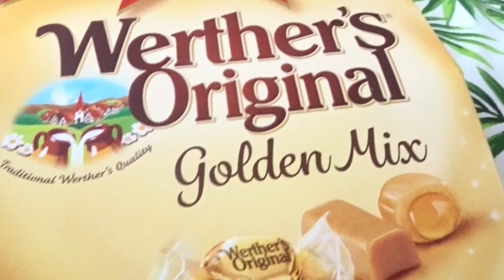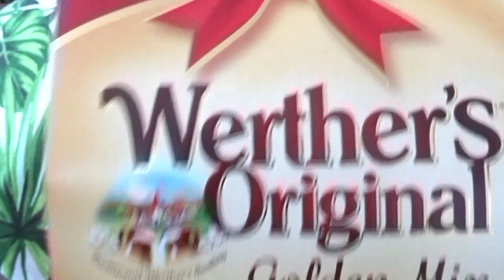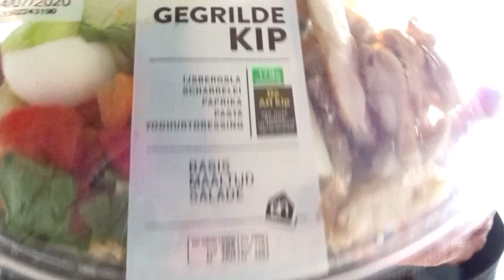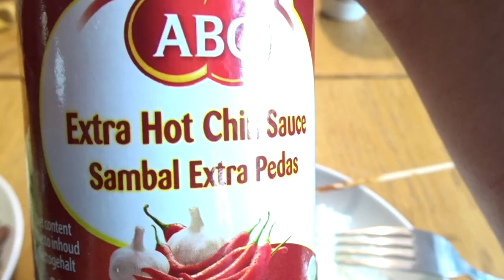A DAY IN MY LIFE ♡Working,Cooking♡Weekly Vlog || IRNAVRD♡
So this video is about: Weekly Vlog : A Day In My Life, where I want to working as always, and give a beautiful gift special to my dear mom and dear sister because the just graduate from a curses. I'm really happy and proud to them. and of course  make my lovely family dinner. Xo